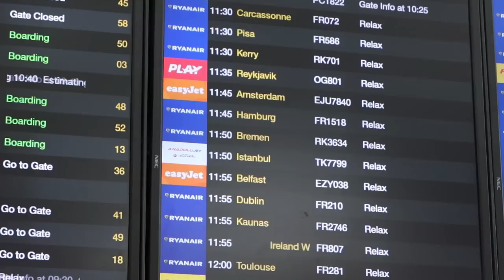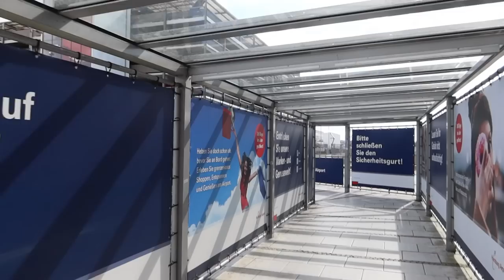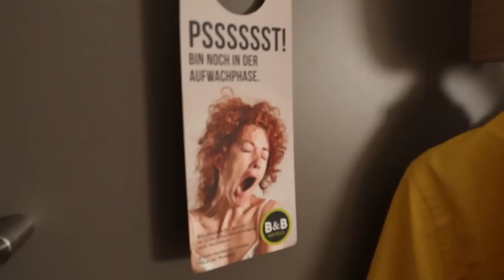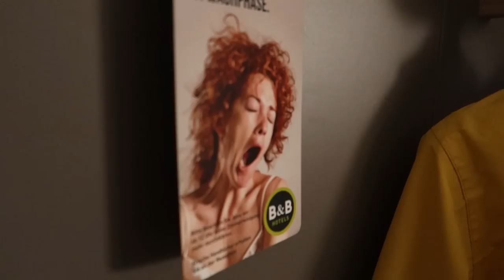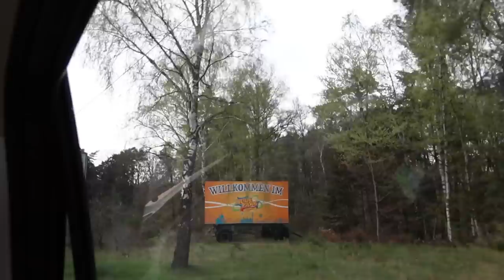UK To Germany Travel Vlog April 2023 - Ryanair Flight From Stansted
Join us as we travel from the UK to Hamburg Germany for a visit to Hansa-Park and Heide Park! In this vlog we show the journey on board our Ryanair flight from Stansted Airport to Hamburg. Following that, we pick up our hire car and show highlights from the journey to both Hansa-Park and Heide Park. We also take you for a tour of the B&B Hotel in Lübeck, a budget hotel close to the theme parks!